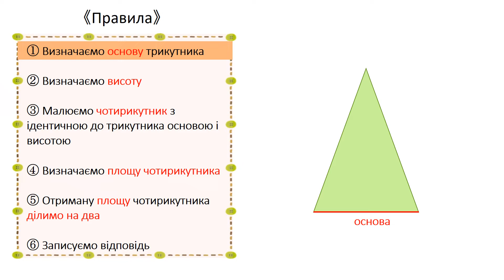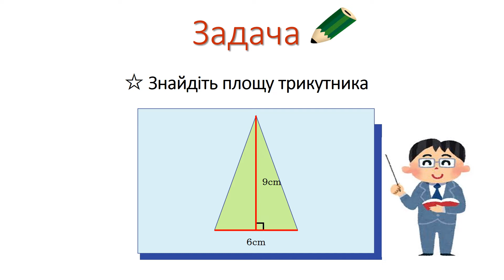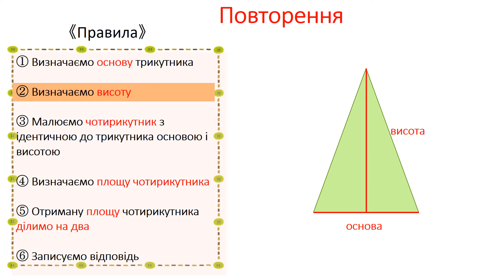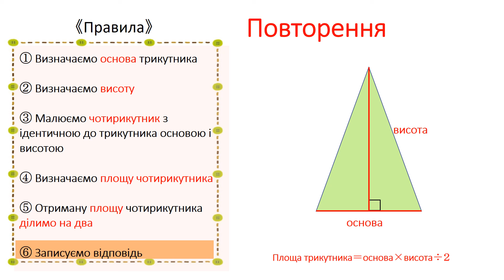小5＿三角形＿面積求め方（ウクライナ語版）